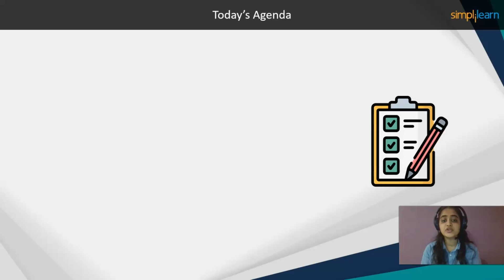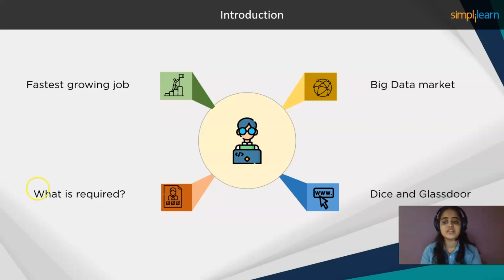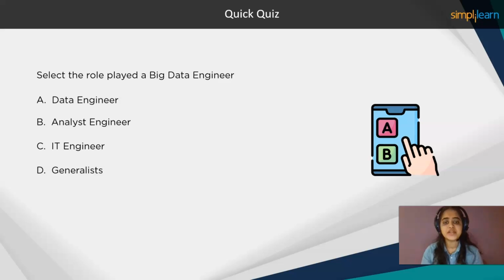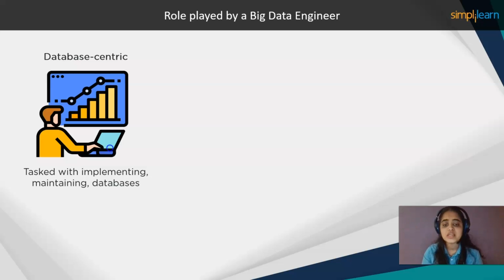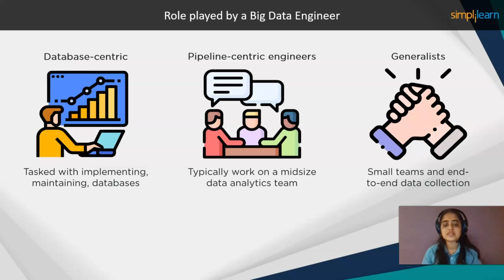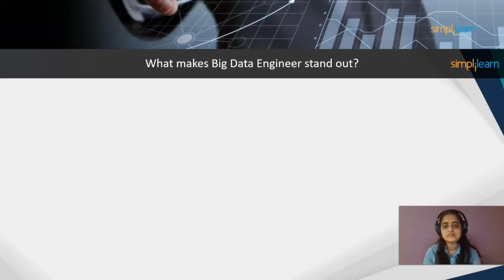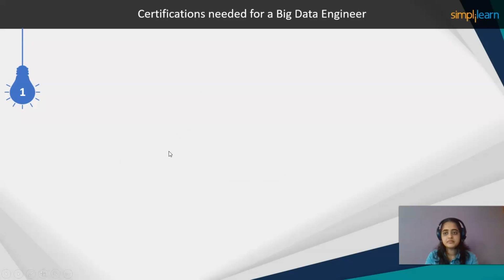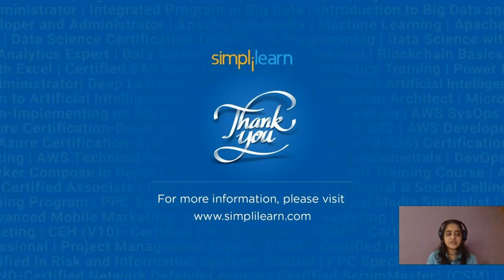Big Data Engineer Roadmap For 2022 | How To Become A Big Data Engineer? | Simplilearn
1. Introduction - It is covered with interesting facts about a Big Data Engineer
2. Who is a Big Data Engineer? - It contains the definition of a Big Data Engineer along with the type of data they will work on
3. Role played by a Big Data Engineer - Three important roles include Generalists, Pipeline centric Engineers, and Database-centric Engineers
4. Skillset Required To Become Big Data Engineer - Programming languages, ETL tools, and REST-oriented API, Machine Learning and Unix , Understanding Big Data Tools
5. What Makes Big Data Engineers Stand Out? - It provides you with an answer about why it is better to choose Big Data Engineering
6. Certifications Needed for a Big Data Engineer - The slide covers the best certificate course along with the Master's degree provided by Simplilearn
7. Companies hiring Big Data Engineers and salary offered - The slide covers salary offered by Big-Tech companies like Google, Facebook, SalesForce, Microsoft and Amazon for a Big Data Engineer

1. Introduction - 1:39
2. Who is a Big Data Engineer? - 4:20
3. Role played by a Big Data Engineer - 6:15
4. Skillset Required To Become Big Data Engineer - 9:14
5. What Makes Big Data Engineers Stand Out? - 11:26
6. Certifications Needed for a Big Data Engineer - 13:06
7. Companies hiring Big Data Engineers and salary offered - 14:34

🔥 Enroll for FREE Big Data Hadoop Spark Course & Get your Completion Certificate

This Data Engineering course is ideal for professionals, covering critical topics like the Hadoop framework, Data Processing using Spark, Data Pipelines with Kafka, Big Data on AWS, and Azure cloud infrastructures. This program is delivered via live sessions, industry projects, IBM hackathons, and Ask Me Anything sessions.
✅ Key Features
- Exclusive Master Classes and Ask me Anything sessions by IBM
- 8X higher live interaction in live Data Engineering online classes by industry experts
- Capstone from 3 domains and 14+ Projects with Industry datasets from YouTube, Glassdoor, Facebook etc.

✅ Skills Covered

- Data Pipelining
- Big Data Analytics
- Data Visualization
- Provisioning data storage services
- Apache Hadoop
- Ingesting Streaming and Batch Data
- Transforming Data
- Implementing Security Requirements
- Data Protection
- Encryption Techniques